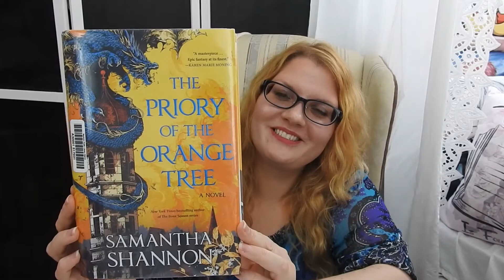My Thoughts on the Priory of the Orange Tree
My thoughts on the fantasy book, The Priory of the Orange Tree by Samantha Shannon.